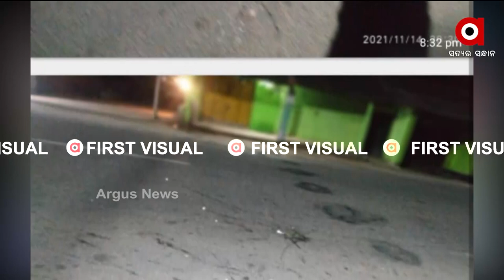ମନ୍ତ୍ରୀ ଟୁକୁନି ସାହୁଙ୍କୁ ବିଜେପି କର୍ମୀଙ୍କ ଅଣ୍ଡାମାଡ଼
ବୌଦ୍ଧରେ ମନ୍ତ୍ରୀଙ୍କୁ ବିରୋଧ । ଟୁକୁନି ସାହୁଙ୍କୁ ବିଜେପି କର୍ମୀଙ୍କ ଅଣ୍ଡାମାଡ଼ । ରବିବାର ରାତିରେ ଦହ୍ୟା ଛକରେ ଅଣ୍ଡାମାଡ଼ ସୂଚନା । ମମିତା ମର୍ଡର ମାମଲାରେ ମନ୍ତ୍ରୀଙ୍କୁ ଜୋରଦାର ବିରୋଧ କରୁଛନ୍ତି ବିରୋଧୀ ।